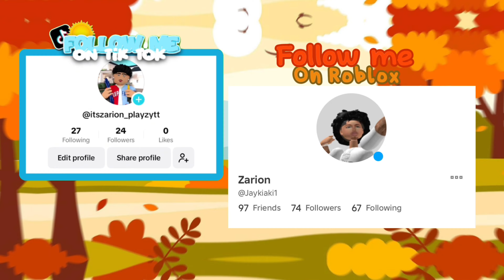WE HAD A CHAOTIC HALLOWEEN PARTY*ELIJAH GIRLFRIEND BROKE UP WITH HIM*Berry Avenue Roleplay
How Do You Edit Your Video Capcut
 Thumbnail ​: ​⁠​⁠ ​⁠ KD
Intro Made By: *Me*
Shift P Shots: ​⁠  ​⁠​⁠​⁠  ​⁠  ​⁠ ​​⁠ ​⁠

Credits
Title Idea: ​⁠@Zaryee
Family Intro Inspo:@Zaryee

*👻People In Today’s Video*
​⁠ ​⁠ ​⁠​⁠ ​⁠​⁠​⁠ ​⁠  ​⁠ ​@itsalexytt As Elijah
@JustTrayyy As Amiayh
@SherwinPlayzYT As Elijah Girlfriend
@Amir_here321 As Extra
​@Matthew_vibes As Myeisha

Free Music for Videos 👉 Music by Austin Ryan - Long Way Home

Free Music for Videos 👉 Music by Karlie Cupani - My Terms.

Free Music for Videos 👉 Music by Paytra - F U Pay Me

Free Music for Videos 👉 Music by B Free - Someone (feat. Daniel Hex)

Free Music for Videos 👉 Music by Hunt Club - Left and Right

Free Music for Videos 👉 Music by Amir Kenyi - Open Your Eyes

Free Music for Videos 👉 Music by Devontae Carter - Mercy?

Free Music for Videos 👉 Music by Aretha Henry - Peace and Love

Free Music for Videos 👉 Music by Pimpin Of DEM FRANCHIZE BOYZ - Fake Love

?l=A6B90CE0

Who Inspire You?

Yes I am a barb💖🎀